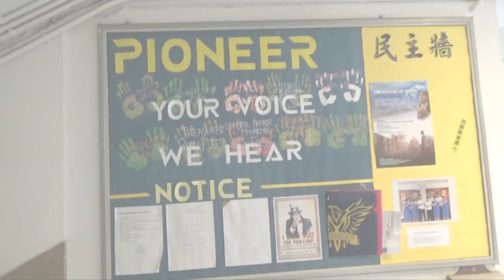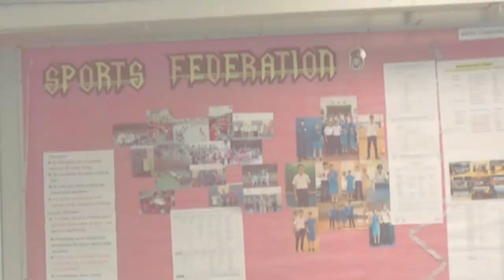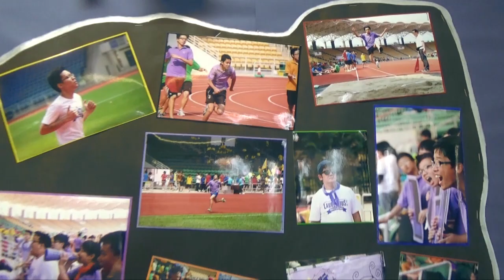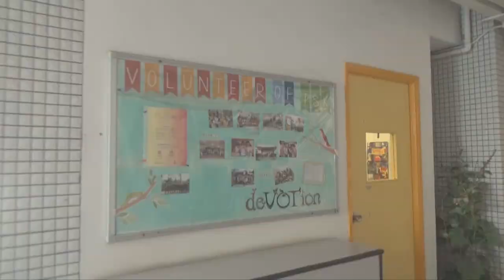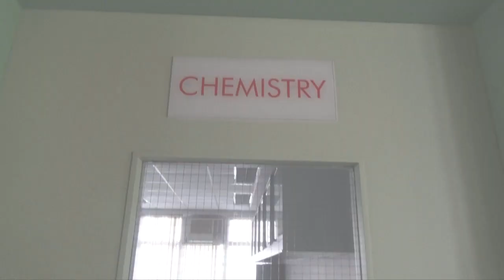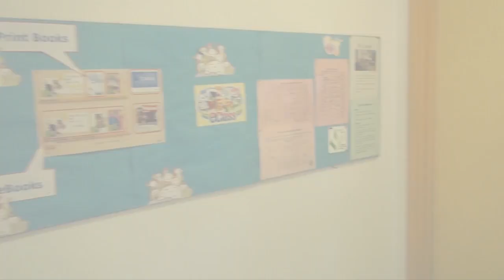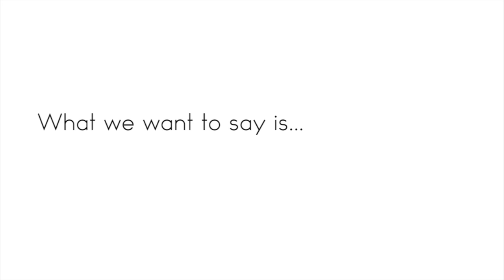SKH Tang Shiu Kin Secondary School (聖公會鄧肇堅中學) 2015-16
This is the annual video of the SKH Tang Shiu Kin Secondary School in the year of 2015 to 2016.